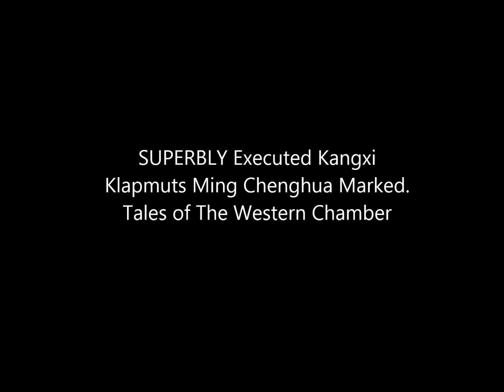Antique Chinese Porcelain# Kangxi Ming Chenghua MArked Klapmuts